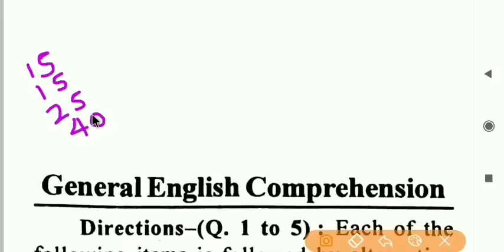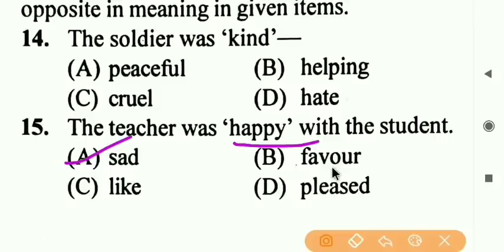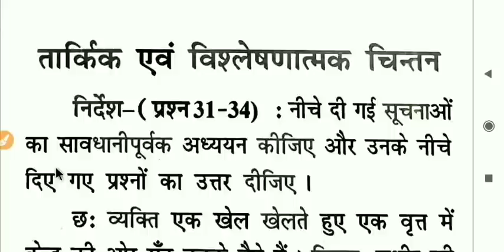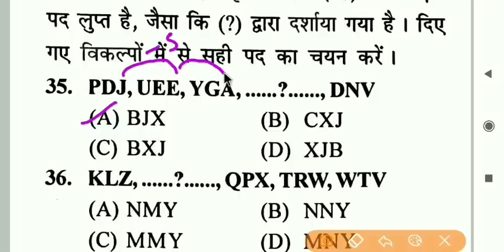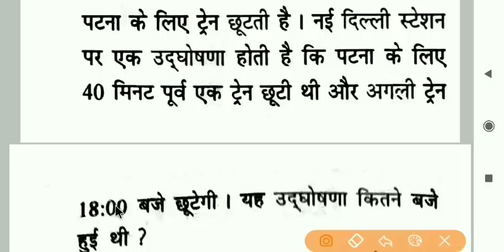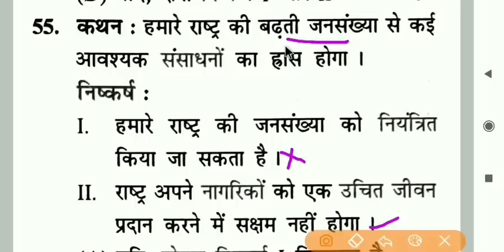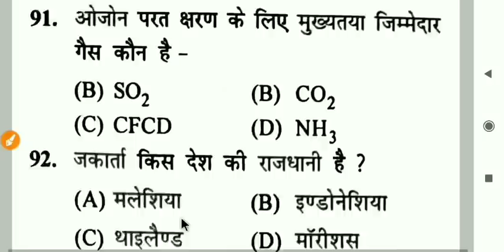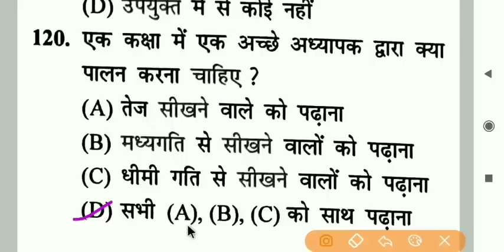Bihar B.ed. Question Paper 2021 || bihar bed previous year question paper,22 september 2020,lnmu cet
👉 बिहार B.ed. की कम समय में संपूर्ण तैयारी के लिए फटाफट एप्लीकेशन से कोर्स ज्वाइन कीजिए.

bihar b.ed. previous year question paper 22 September 2020
Bihar bed question paper 2021
Bihar b.ed. Question Paper